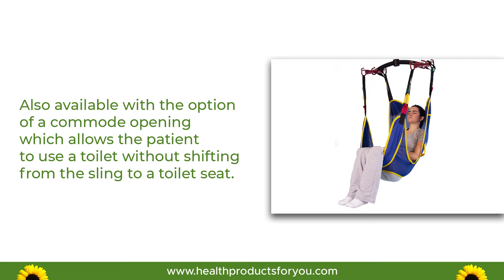Bestcare Invacare Compatible Mesh Full Body Slings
Bestcare Invacare Compatible Mesh Full Body Slings are secure, easy-to-fit general purpose slings, designed for the majority of sling users to provide ultimate comfort and skin protection. The new stretch-resistant feature holds the sling in proper shape for superior support and ease of positioning. The soft-brushed lining helps prevent sliding for ultimate comfort and skin protection.

Highlights of Bestcare Full Body Sling
1- Mesh fabric body
2- 4 loops for proper weight distribution
3- Ant-stretch material
4- Commode opening variant available